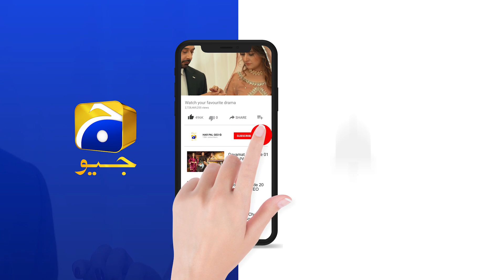Khuda Aur Mohabbat - Season 03 | Ep 28 | Best Scene 02 | HAR PAL GEO